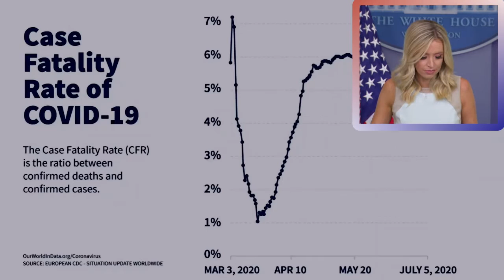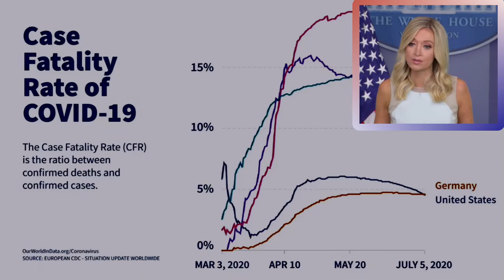Kayleigh McEnany's Confederate Flag Press Briefing - July 6, 2020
July 6, 2020 - Like most reporters, cable news pundits, Democrats and their AntiFa militia, the Resistance White House Press Corps is completely obsessed with "race" and looks for any nugget or morsel in everything Trump says or tweets that can be construed in any way as "racist". These sickos have TRUMP living rent-free in their addle brains. Pity. I feel bad for the beautiful and talented KayleighMcEnany, because she has to do battle with these evil sleaze-bags every week. I wish Kayleigh the very best. And I know she's going to Heaven.

* Now, with all that said: It was a stupid tweet and Trump never should have tweeted it. Now move on . . .